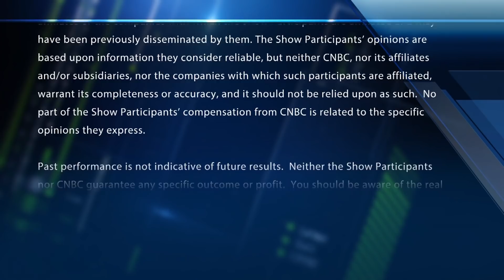We are a nation of laws, says Khuzami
CNBC's John Harwood comments on the press conference announcing Michael Cohen's guilty plea. The Fast Money traders discuss how the market is likely to react to today's Manafort verdict and Cohen's guilty plea. With CNBC's Michelle Caruso-Cabrera, Tim Seymour, Dan Nathan, Karen Finerman and Steve Grasso.